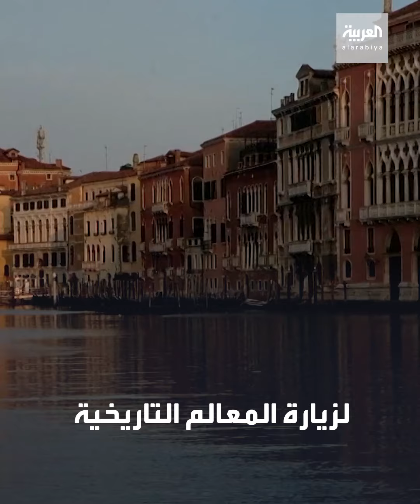قبلة العشاق حول العالم خال من البشر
رمز الرومانسية وملتقى العشاق.. المجرى المائي في البندقية يشكو غياب المحبين وخسائر إيطاليا من توقف السياحة 120 مليار يورو

ـــــــــــــــــــــــــــــــــــــــــــــــــــــــــــــــــــــــــــــــــــــــــــــــــــــــــــــــــــــــــــــــــــــ